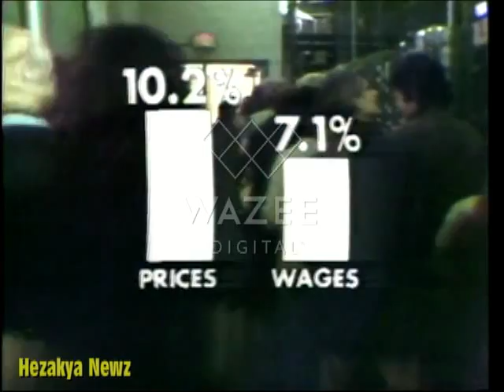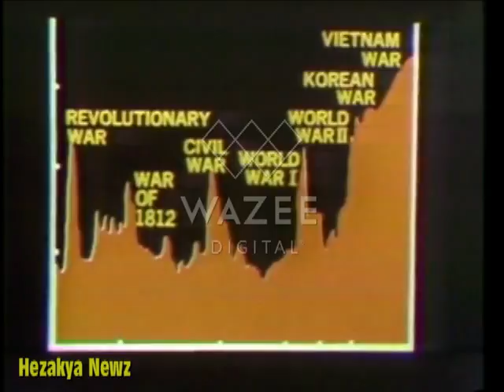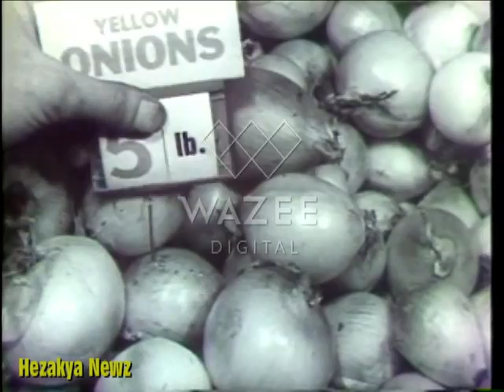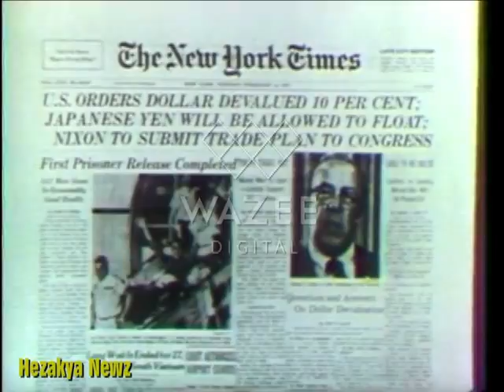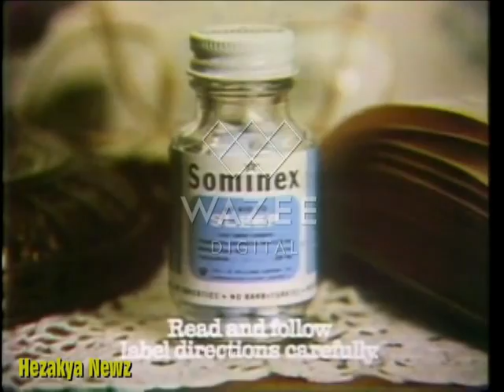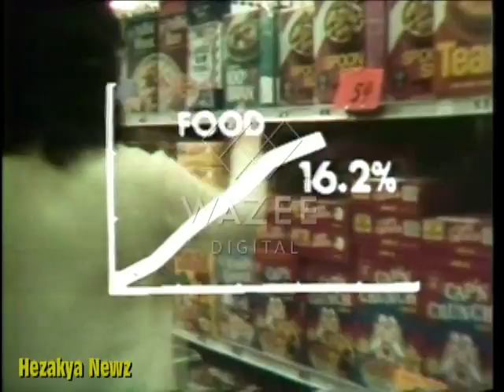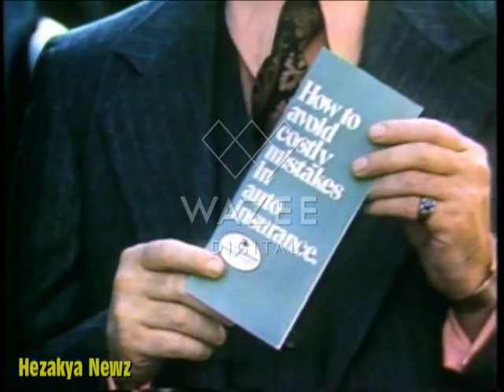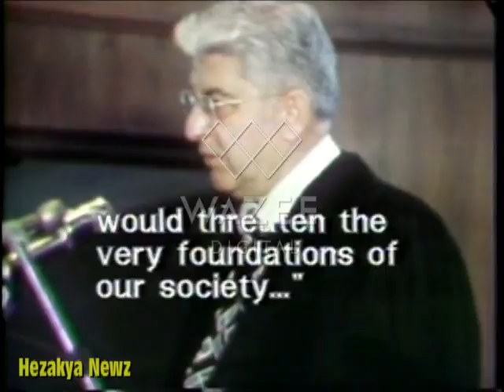1974 SPECIAL REPORT: "INFLATION"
The quality theory of inflation rests on the expectation of a seller accepting currency to be able to exchange that currency at a later time for goods they desire as a buyer. The quantity theory of inflation rests on the quantity equation of money that relates the money supply, its velocity, and the nominal value of exchanges.

Currently, the quantity theory of money is widely accepted as an accurate model of inflation in the long run. Consequently, there is now broad agreement among economists that in the long run, the inflation rate is essentially dependent on the growth rate of the money supply relative to the growth of the economy. However, in the short and medium term inflation may be affected by supply and demand pressures in the economy, and influenced by the relative elasticity of wages, prices and interest rates.